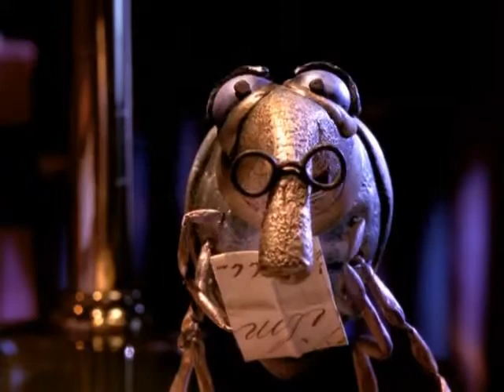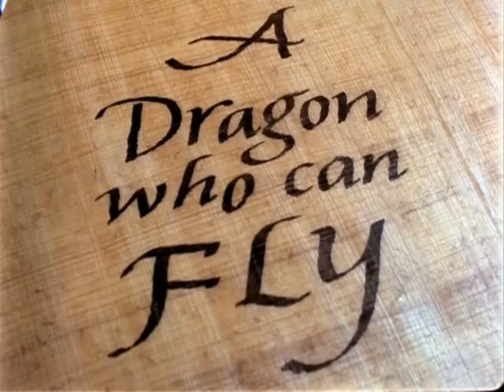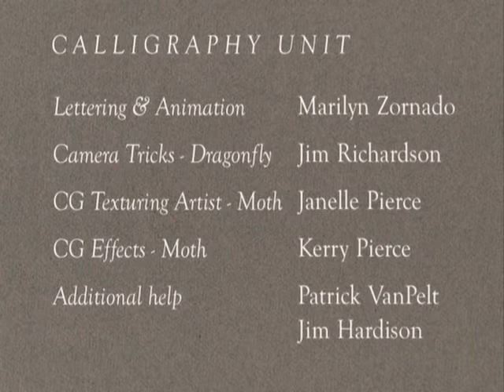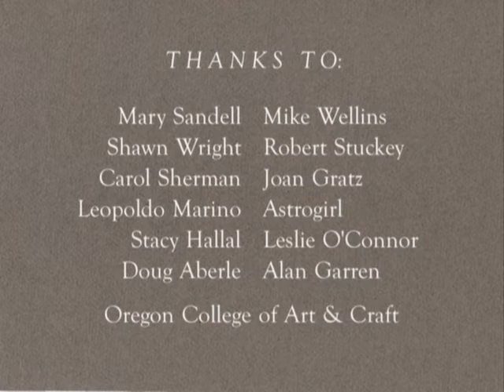Insect Poetry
Meme Marie Meyers, who wrote the poems featured in this film, passed away December 6, 2011. Her rare spirit and imagination inspired this film.

Completed in 2002, this 6-minute, Insect Poetry is an homage to poetry and the related arts of calligraphy and bookbinding.
The animation and design were executed after-hours by members of the Vinton Studios’ staff including animators Chris Calvi, Brian Ormiston, Tennessee Reid Norton and Bartek Prusiewcz. Tracy Prescott designed the characters and was the Art Director. Dan Ackerman was the Director of Photography. Characters built by Kate Schmitt, Erik Van Kirk and Lisa Cordera. The original musical score was written by Judith Gruber-Stitzer of Montreal. Lance Limbocker, of Downstream, did the sound design and final mix. The insect readings were performed by professional actors from the Portland theatre community. Voices of the insects were cast and directed by Louanne Moldovan and include: Allen Nause, Shelly Lipkin, Nick Burlini-Price, Kristin Martha Brown and Luisa Sermol.